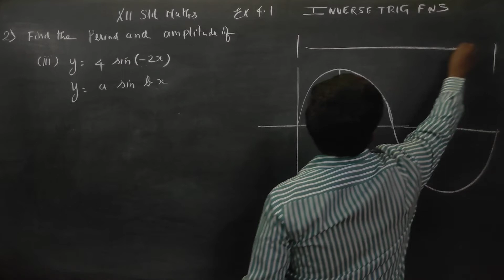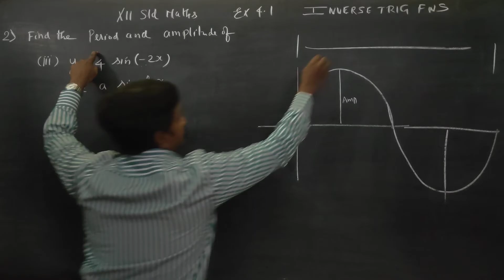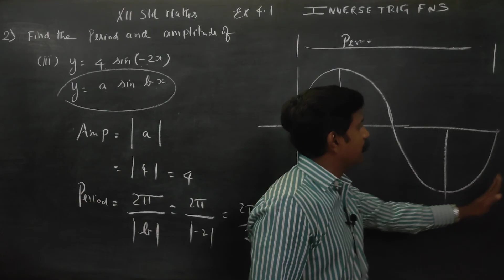12th Std Maths Ex.4.1(2)(iii) Find the period and amplitude of y= 4 sin(-2x)